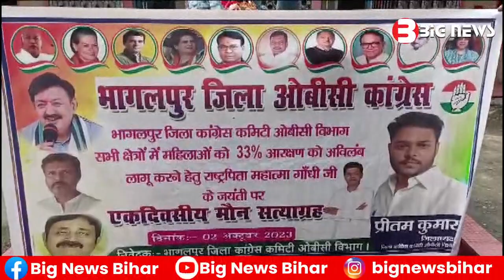Bhagalpur News - 02 October 2023 | Bhagalpur ki aaj ki khabar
Bihar Caste Census Report Updates: बिहार में जाति सर्वे, आ गई रिपोर्ट